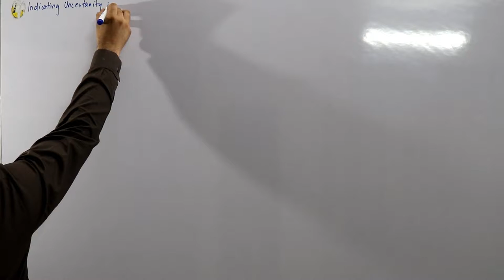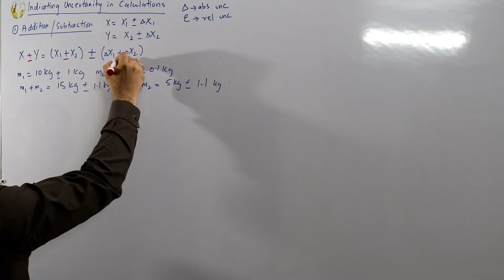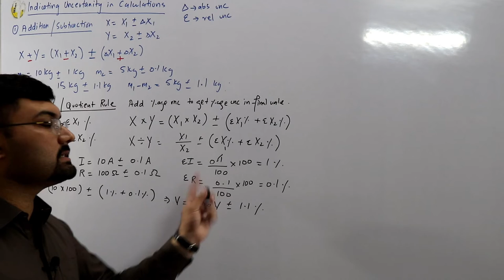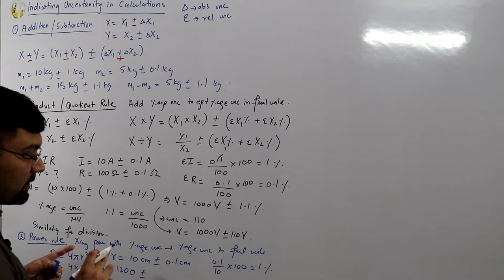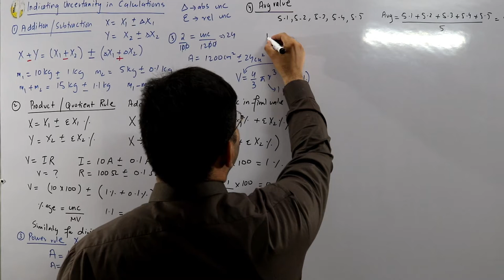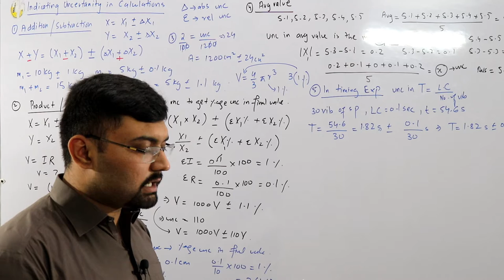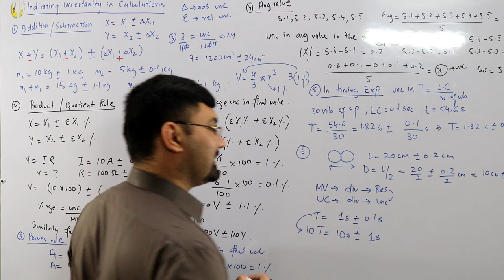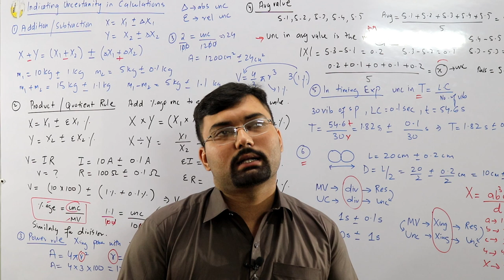Indicating uncertainty in final calculations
Lecture 10
Indicating uncertainty in final calculations i.e when two physical quantities are added, subtracted, multiplied, divided, in average value, in timing experiments or raised to some power